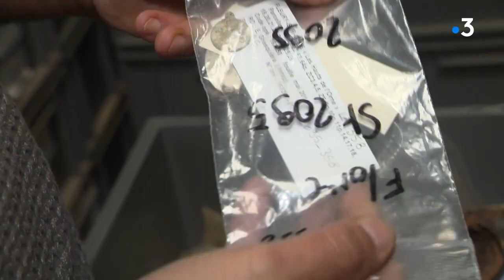Normandie : une gourmette d'un soldat canadien remise au Canada, 76 ans après le Débarquement